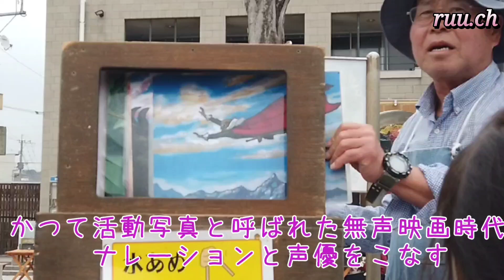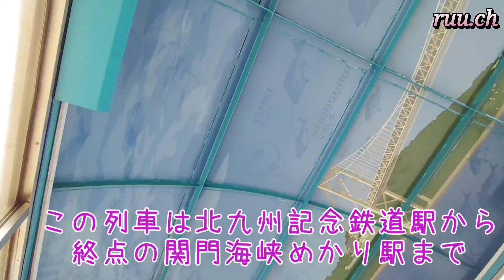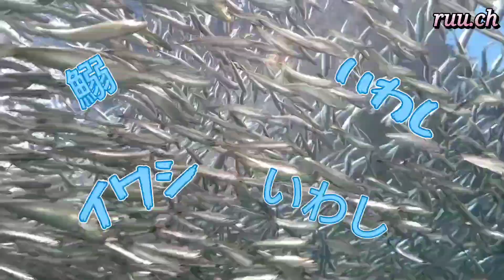福岡観光 門司港レトロ地区【私の好きなこと#72】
福岡観光第3段は、門司港レトロ地区を散策しました。